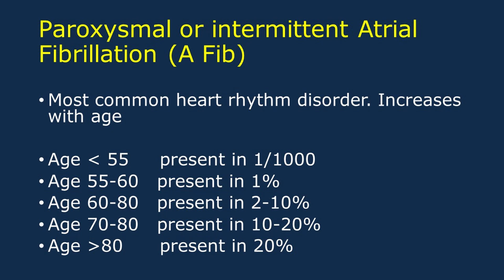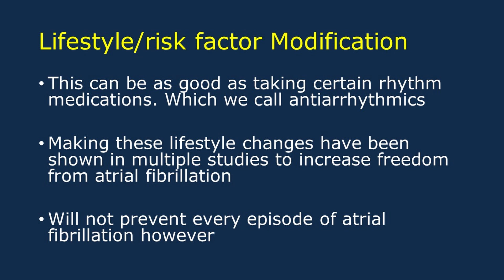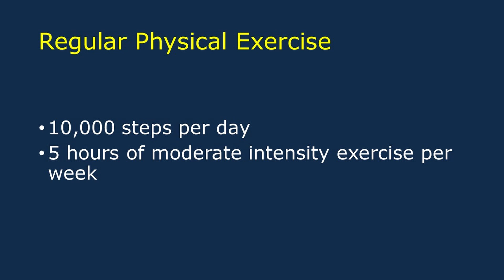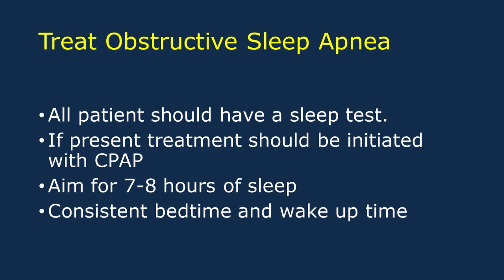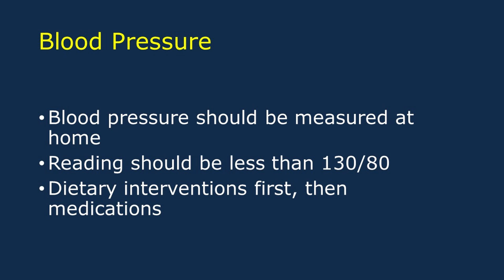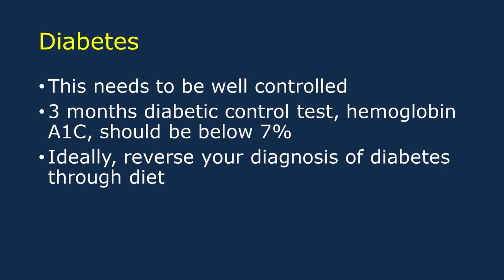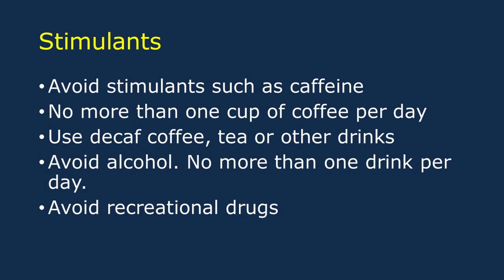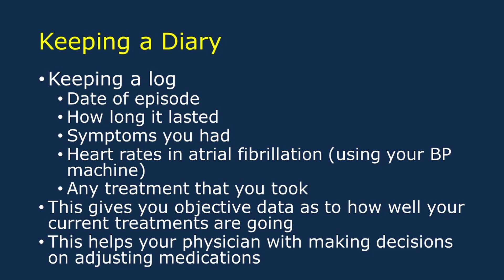Prevent Atrial Fibrillation Palpitations / Stop Heart Palpitations with Dr. Moran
Got afib? This tutorial, atrial fibrillation tells you how to prevent this heart rhythm abnormality often called Atrial Fibrillation. This common medical condition causes palpitations, shortness of breath, chest discomfort, fatigue and lightheadedness. The video describes all the lifestyle changes that have been shown in medical studies to prevent atrial fibrillation and reduce palpitations. These include weight management, physical exercise, treatment of obstructive sleep apnea, optimization of cholesterol or lipid values, normalization of blood pressure, salt reduction, optimal glucose or sugar control, avoid certain stimulants, reduce emotional stress or anxiety, treat underlying heart disease and quitting smoking. Treatment of these underlying factors are underutilized in practice but markedly reduce episodes of atrial fibrillation.

00:00 Introduction
01:10 Symptoms
02:23 Lifestyle Modifications
03:53 Weight Management
05:25 Physical Exercise
06:30 Obstructive Sleep Apnea
08:59 Cholesterol Values
09:21 Blood Pressure
11:42 Salt Intake
11:59 Diabetes
13:39 Stimulants
14:22 Emotional Stress
14:39 Structural Heart Disease
15:20 Smoking
15:34 Keeping a Diary
16:38 Adherence to Lifestyle Suggestions

Dr. Keith Moran MD, RCPSC, DABIM, RCS, NBE Biography:
I am a consultant in Internal Medicine with special medical interests in gastroenterology, cardiology, and echocardiography. I am a a full-time practising physician in these areas. I was an undergraduate at the University of Toronto, Trinity College where I received a number of scholarships including one for top student at Trinity College. I attended medical school at the University of Toronto graduating with a gold medal. My internship was completed at McMaster University in Hamilton followed by a residency in Internal Medicine at the University of Western Ontario in London. I then completed a fellowship in General Internal Medicine at the University of Western Ontario. I have active staff privileges and work as a consultant at my hospital managing the intensive care unit and providing consultative care in all hospital departments. I am a past clinical preceptor at the Northern Ontario School of Medicine. I am an active echocardiographer who has been certified and recertified by the National Board of Echocardiography. I am certified in cardiac sonography and have trained and completely educated a number of cardiac sonographers. I am the medical director of my cardiology laboratory which was established in 2001. My laboratory performs echocardiography and stress echocardiography amongst other tests. I maintain my certification in the American Board of Internal Medicine.